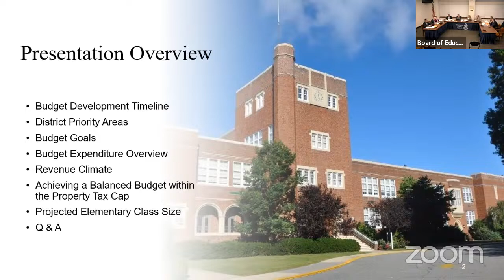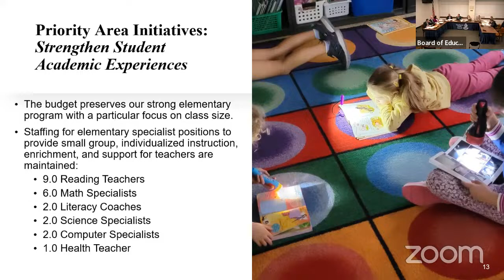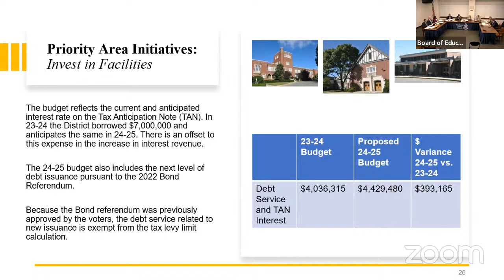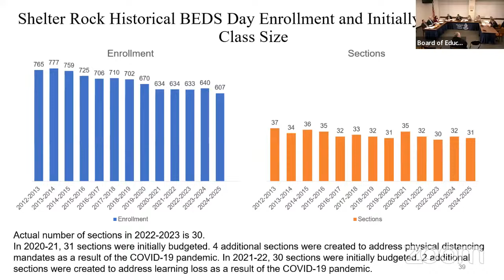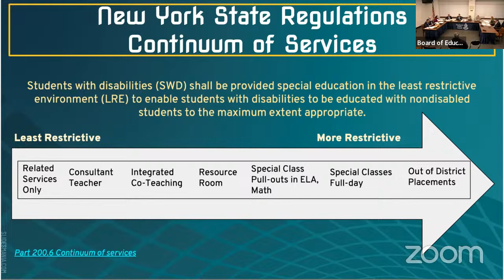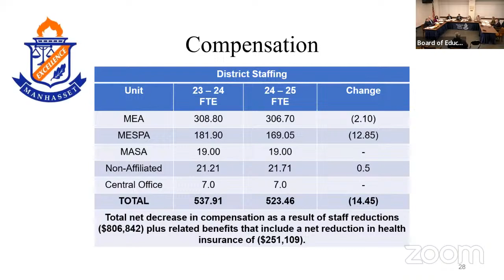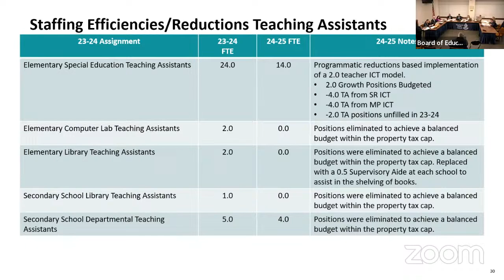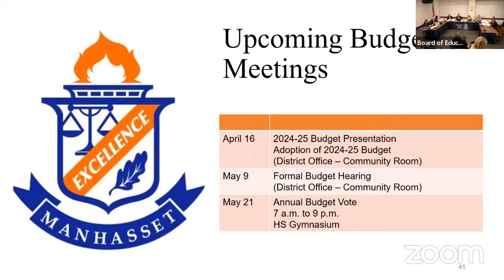Manhasset Schools Board of Education Meeting 4-4-24